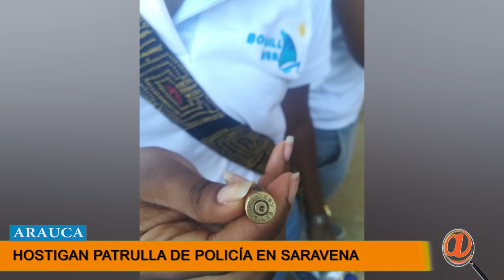DISIDENCIAS DE LA FARC FUERON LOS QUE HOSTIGARON A LA POLICÍA EN SARAVENA